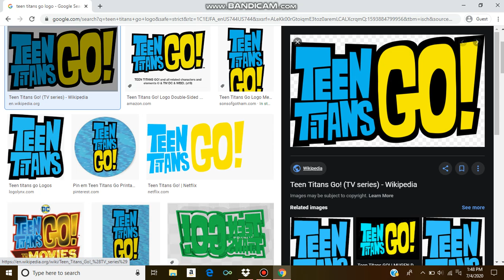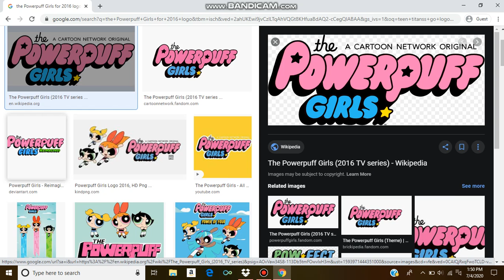A Rant On Teen Titans GO! [disowned]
teen titans is better

no credit to teen titans go

disowned cause i now like it